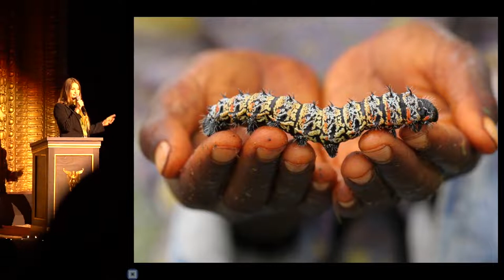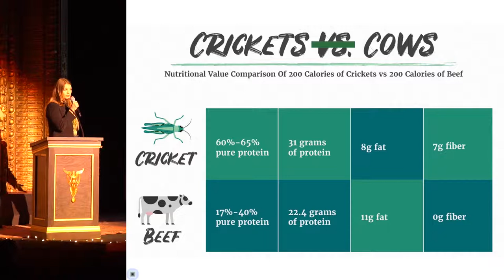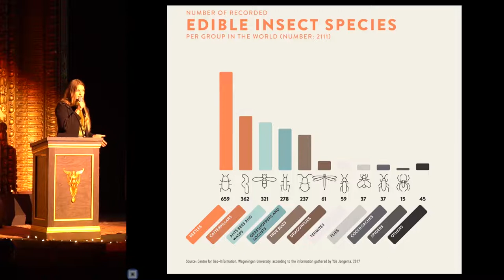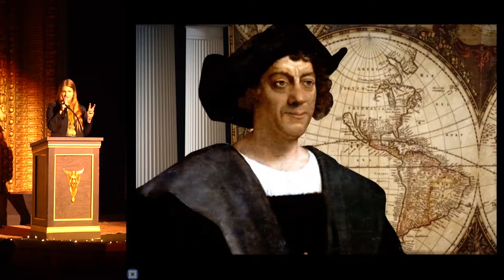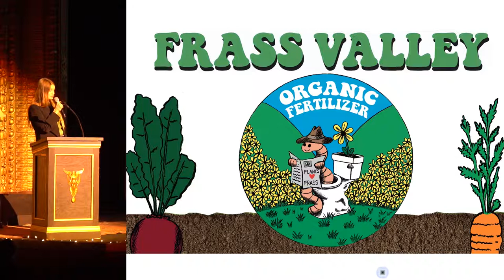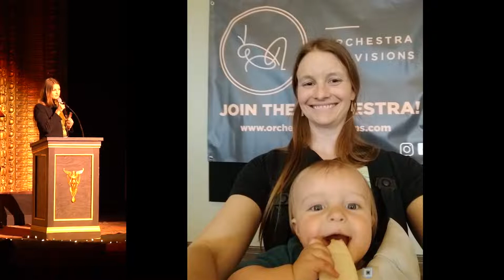Kate Stoddard - Gateway Bugs